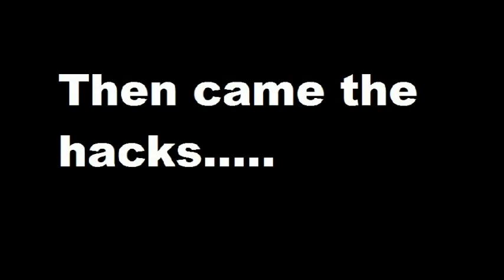next lets play trailer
sorry for the quality of the video. still adjusting to my new editor